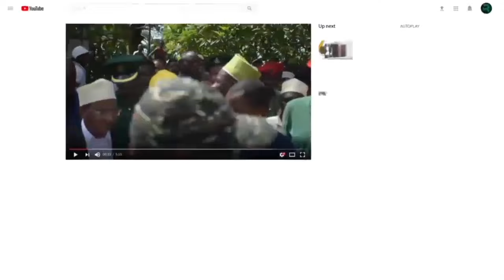KUMEKUCHA OFISINI KWA OMO MIGOMBANI THABIT KOMBO AMWAMBIA OMO VITA VILIVYOPO VINASHINDA VYA SILAHA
Makamu ataka fursa zitumike                               09.08.04
Makamu wa Kwanza wa Rais wa Zanzibar Mhe. Othman Masoud Othman, amesema kwamba ipo haja kwa Tanzania kuweka mkazo maalum wa kuzitumia ipasavyo fursa za kiuchumi zilizopo katika nchi za Afrika Mashariki pamoja na mashirika mbali mbali ya kimataifa ili ziweze kusaidia nchi kukuza uchumi na maendeleo yake.
Mhe. Othman ameyasema hayo ofisini kwake Migombani alipokutana na ujumbe wa wizara ya Mambo ya Nje na Ushirikiano wa Afrika Mashariki ulioongozwa na waziri wa Wizara hiyo Mhe. Mammoud Thibiti Kombo uliofika ofisini kwa makamu Kujitambulisha kufuatia mabadiliko ya hivi karibuni yaliyofanywa na rais wa Jamhuri ya Muungano wa Tanzani Mhe. Samia Suluhu Hassan.
Amefahamisha kwamba kwamba Kwa Tanzania Afrika Mashariki sio suala la uhusiano wa Kijumuiya pekee bali ni fursa kubwa mno kiuchumi katika kuzitumia nchi za Kenya, DRC, Ungana na nyenginezo katika shughuli mbali mbali za kibiashara na kiuchumi mambo ambayo ni zaidi ya ushirikiano katika Jumuiya hiyo ya Afrika Mashariki katika uwekezaji na biashara.
Amesema kwamba kuna haja kubwa ya kujengwa uwelewa kwa wafanyabiashara n ahata Tasisi za Serikali za  Tanzania Bara na Zanzibar katika kuziainisha na kuzitumia fursa za kiuchumi ziliopo katika maeneo hayo jambo litakalochangia kwenda sambamba na kasi ya kiuchumi duniani.
Amefahamisha kwamba hatua hiyo ni pamoja na kuwawezesha wananchi kwa kuwajengea uwezo wa kuzitambua na kuweza kuzitumia fursa hizo ili ziweze kuwa na tija katika kusaidia kupunguza changamoto ya ajira kwa wananchi wa pande mbili za Muungano.
Amefahamisha kwamba  hatua hiyo pia itasaidia watanzania kumudu kwenda sambamba na kasi ya maendeleo hasa  katika ulimwengu huu ambapo kasi ya maendeleo ni kubwa sana.
Ametaja baadhi ya taasisi za kimataifa kama vile shirika la Haki Bunifu (WIPO) lenye fursa kubwa za kiuchumi na kimaendeleo lakini  Tanzania na Afrika kwa jumla inakosa uwakilishi na hivyo kupoteza fursa nyinngi zilizopo ambazo ni muhimu katika kuchangia uchumi na maendeleo.
Amesema kwamba kuna haja kwa wizara hiyo kushajiisha makongamano yakibishara na ushirikiano yatakayowezesha Zanzibar kutumiwa vyema fursa za kipekee zilizopo ambazo zinaweza kuinifaisha nchi kiuchumi kjupitia mikutano  na makongamano ya aiana hiyo.
Naye waziri wa Mambo ya Nje na Ushirikiano wa Afrika Mashariki Mhe. Mahmoud Thabiti Kombo amesema kwamba watajitihadi kuyatumia maelekezo waliyopata kwa viongozi mbali mbali ambayo yatawasaidia katika kuelata tija kwa matumizi ya fursa zilizopo.
Amefahjamisha kwamba  vita vya uchumi  vilivyopo duniani hivi sasa vinashinda vya silaha na kwamba kunahaja ya kufanya kila aina ya jitihada za pamoja katika kuhakikisha kwamba taifa linasonga mbele.

Mwisho.
Imetolewa na Ofisi ya Makamu wa kwanza wa Rais wa Zanzibar kupitia Kitengo chake cha Habari leo Ijumaa tarehe 09.08.04.